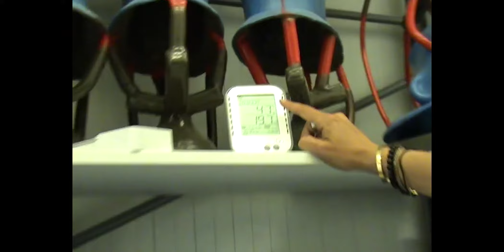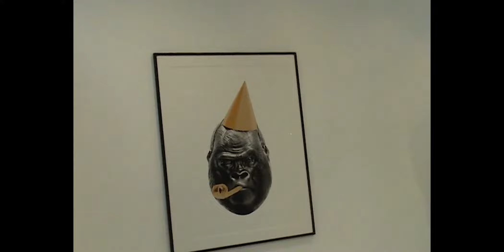Around Amsterdam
ADE week Amsterdam 2018

𝐌𝐚𝐝𝐞 𝐛𝐲 𝐎𝐥𝐚𝐯